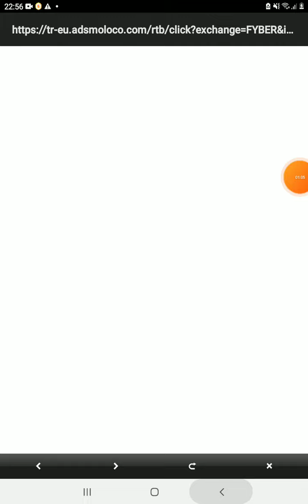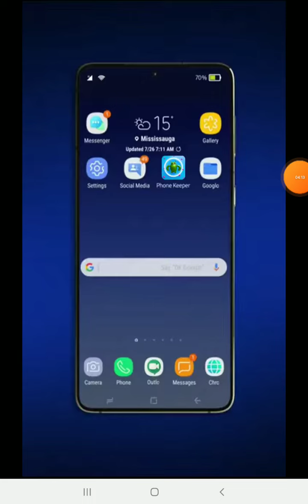My First Time Playing SnowBall.io